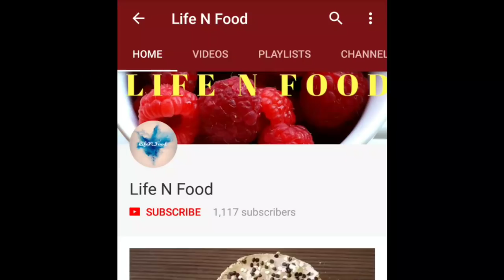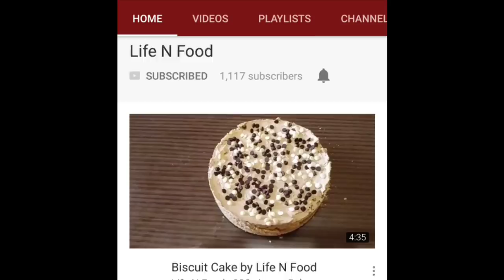MIRA ROAD Cheap place to buy Branded Jeans, T-shirt, Shirt, joggers, (full men's outfits)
hi guyz, aaj ki video mai humlog kuch mens k clothes dekhne wale hai like branded jeans t-shirt shirts joggers half pants three fourth jeans wagera sab to dekho video aur share zarur karna..

Address: Shop no. 13 asmita creacent opp. rassaz theater mira rd. (e) dist thane - 401 107
( 5 minutes walking distance from mira road station )